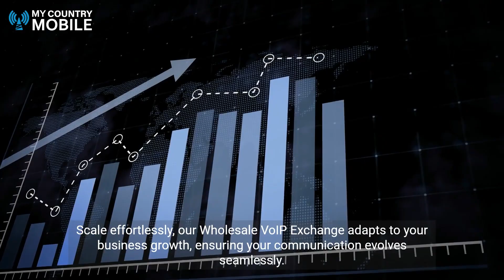Wholesale VoIP Exchange : Your Gateway to Seamless Communication.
🌐 Ready to unravel the secrets behind Wholesale VoIP Exchange? Look no further! 📞💼 Our latest YouTube video is your passport to understanding the dynamic world of Wholesale VoIP Exchange, a pivotal element in the telecommunications ecosystem.

🔍 Join us as we delve into the intricacies of Wholesale VoIP Exchange, demystifying its role in connecting voice communications across networks. Whether you're a telecom professional seeking insights or a business owner exploring cost-effective communication solutions, this video is a must-watch!